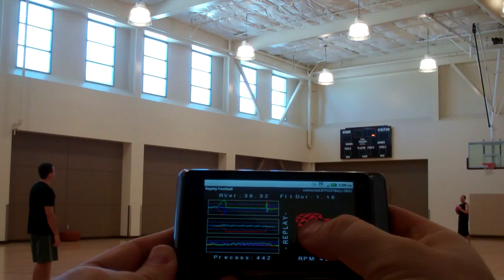Perfect Spiral Trainer for Android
This is a demonstration of my Replay Football system. It employs a Nerf football with a 9-axis inertial sensing motion processing module with integrated Bluetooth and a visualization / throw analysis application on an Android platform. The football transmits the real-time motion data via Bluetooth. A Motorola Droid 2 was used for the Android platform. The 9-axis inertial sensing motion processing module an MPU-6000

Once a throw/catch pair have been detected, the football graphic turns red and the program enters replay mode. To replay the throw, the user performs a tap motion on the screen to start playback. The throw release speed, time in flight, RPM of spiral and spiral wobble (precession) are all displayed during playback. The 3 graphs ( from top to bottom) display the raw data from the Accelerometer, Gyro, and Magnetometer respectively. A long-press on the screen resets the state back to 'green' to accept a new throw for analysis.

EDIT: The guy on the right is a actually a really good athlete. I asked him to throw a poor pass so that the graphic on the phone would wobble around.